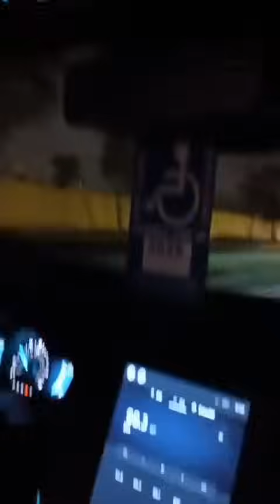Le cambiamos la vida a Bruno! 😬 ¡Gracias por su apoyo, juntos hicimos la diferencia!